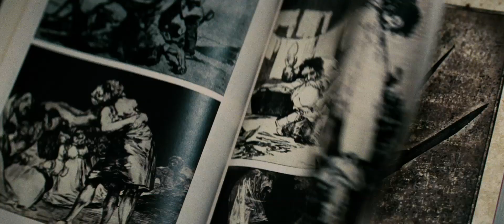A Nightmare On Elm Street Trailer 2